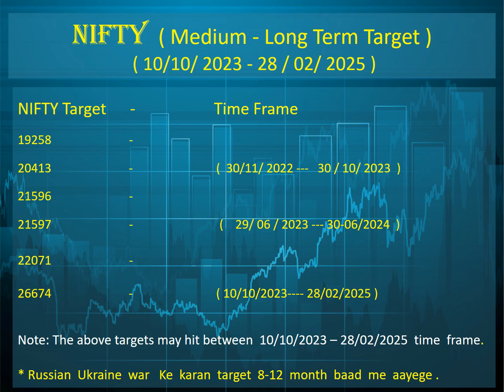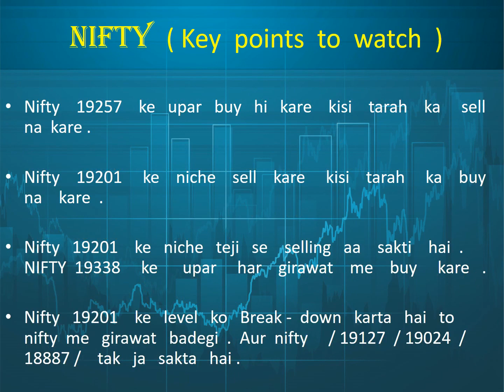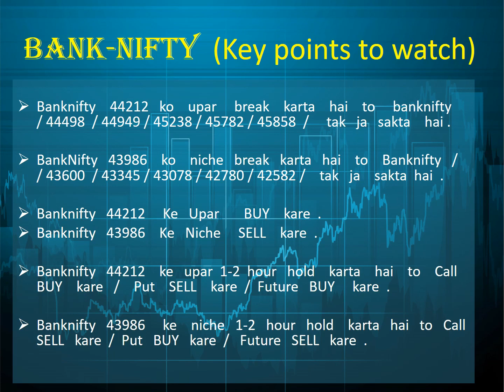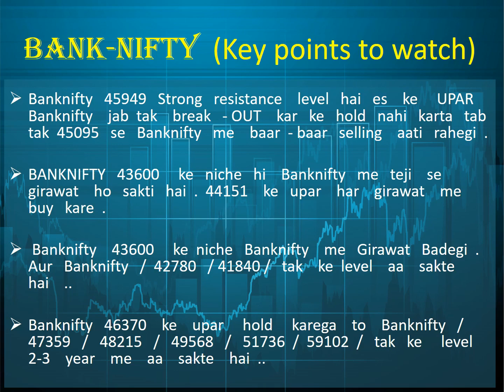Nifty & Banknifty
Weekly Analysis (28 AUG  - 01 SEP 2023) |